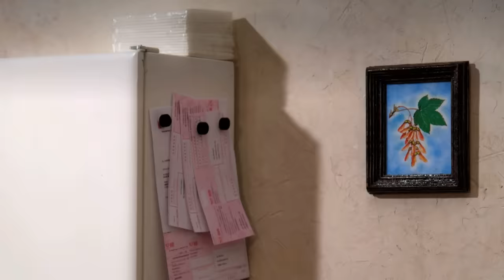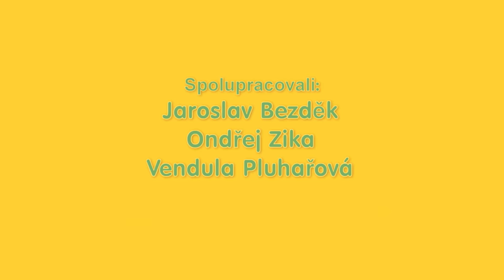Pat a Mat - Papírový servis | Paper Service